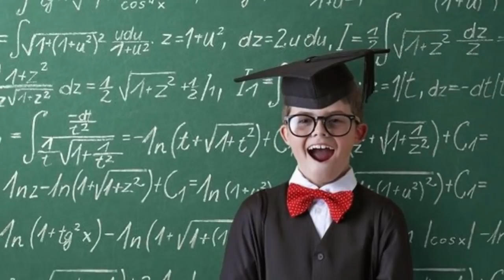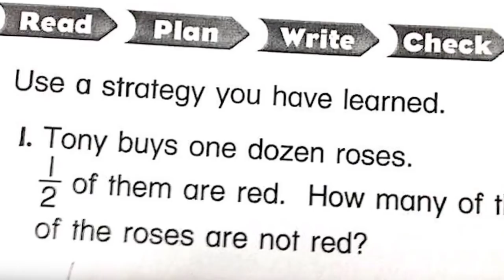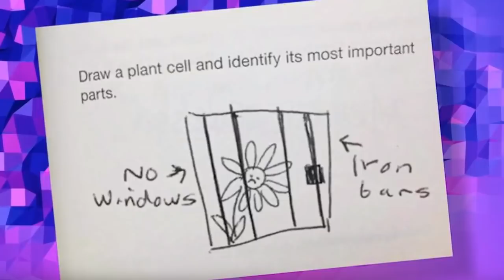20 ГЕНИАЛЬНЫХ ДЕТЕЙ, которые СЛОМАЛИ СИСТЕМУ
Таких ДНЕЙ Рождения Я НЕ ВИДЕЛ! (ДЕТИ Миллионеров ОТЖИГАЮТ!)